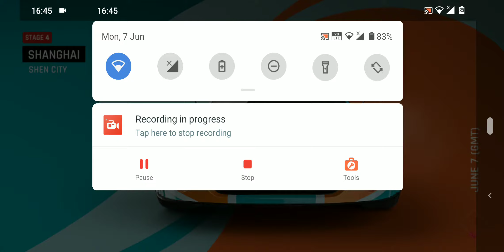Asphalt 9 Legends - Volkswagen Nardo (W12 Coupe) Special Event Stage 4